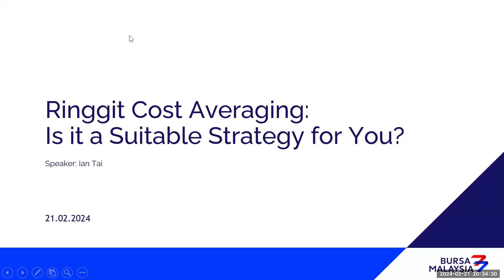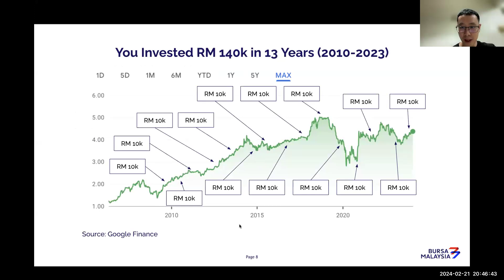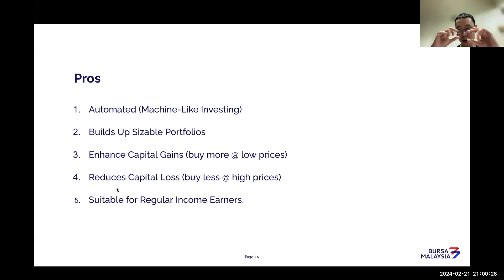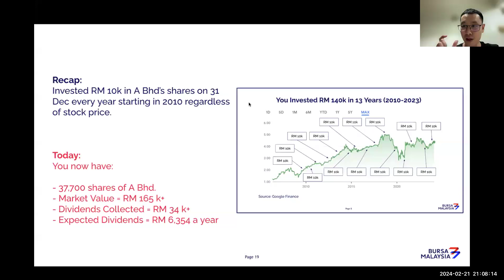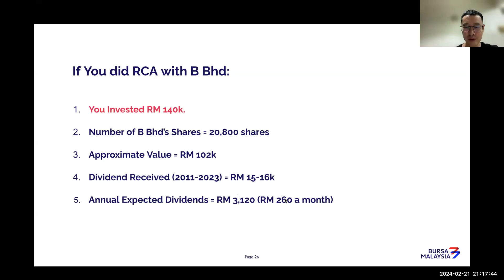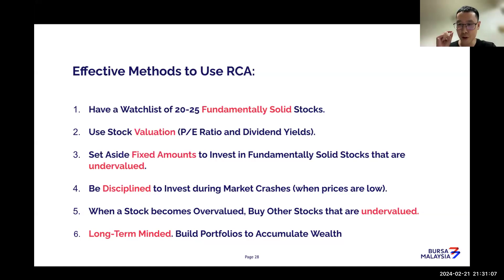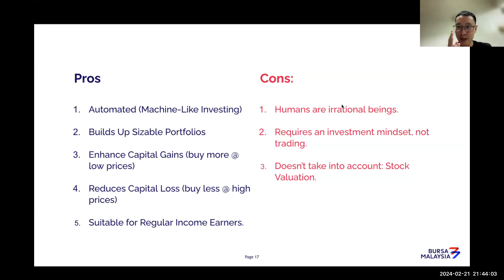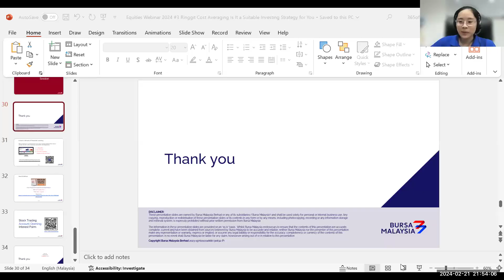Equities Webinar 2024 #3 Ringgit Cost Averaging Is It a Suitable Investing Strategy for You